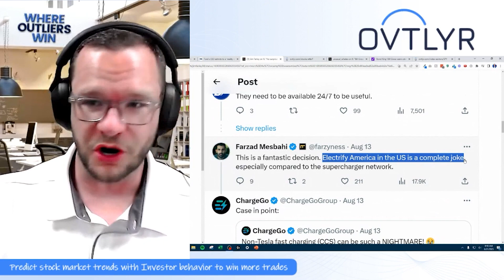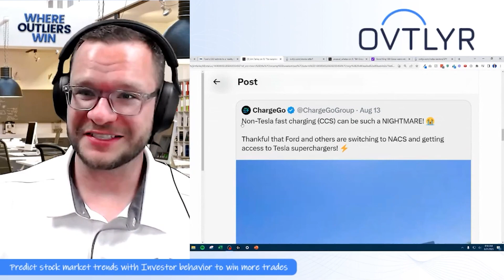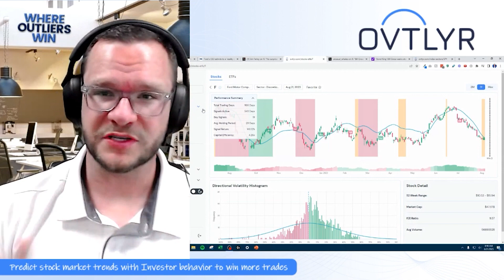💥 CEO's Electric Test: Ford's F-150 on Road Trip. Power Move or PR Play?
🔌 Ford's CEO takes the Electric F-150 for a road test, admitting to a 'reality check.' Join the discussion on the future of electric trucks, automotive innovation, and corporate honesty. ⚡️🚗

We strive to provide engaging and informative content on various topics. 📰🔍